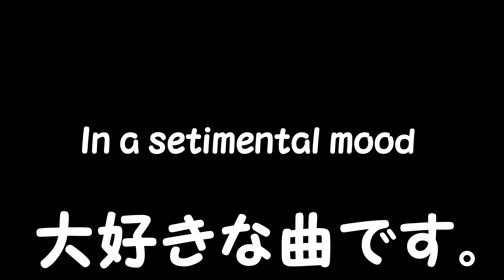In a Sentimental Mood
気の漂うままに